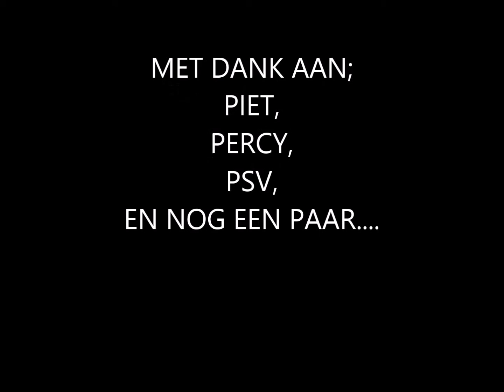sinthavo jochem jansen